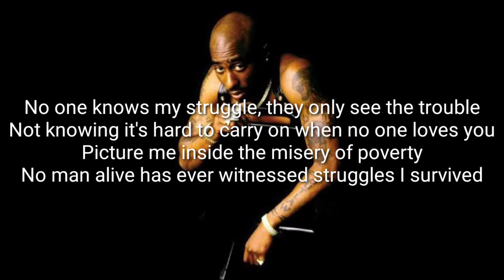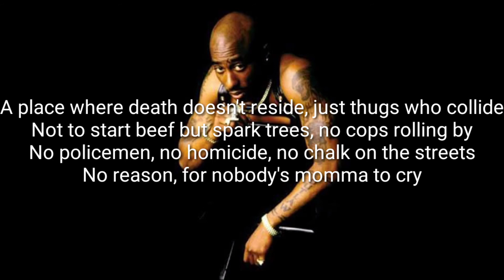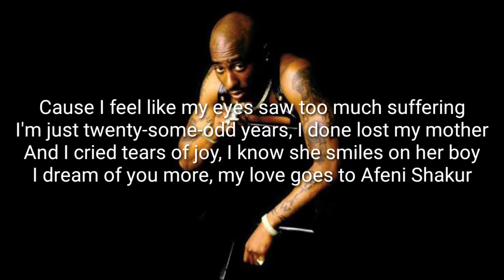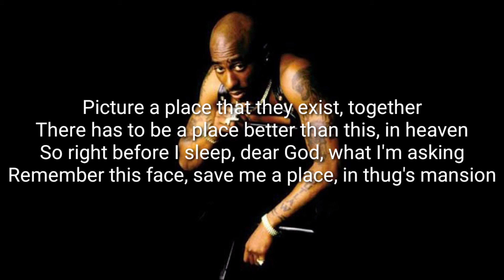Thugz Mansion - Tupac & Nas (Acoustic) Lyrics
Your Life Music

Lyrics

Shit, tired of getting shot at
Tired of getting chased by the police and arrested
Niggaz need a spot where WE can kick it
A spot where WE belong, that's just for us
Niggaz ain't gotta get all dressed up and be Hollywood
Y'knahmean? Where do niggaz go when we die?
Ain't no heaven for a thug nigga
That's why we go to thug mansion
That's the only place where thugs get in free and you gotta be a G
... at thug mansion

[2Pac:]
A place to spend my quiet nights, time to unwind
So much pressure in this life of mine, I cry at times
I once contemplated suicide, and woulda tried
But when I held that 9, all I could see was my momma's eyes
No one knows my struggle, they only see the trouble
Not knowing it's hard to carry on when no one loves you
Picture me inside the misery of poverty
No man alive has ever witnessed struggles I survived
Praying hard for better days, promise to hold on
Me and my dawgs ain't have a choice but to roll on
We found a family spot to kick it
Where we can drink liquor and no one bickers over trick shit
A spot where we can smoke in peace, and even though we G's
We still visualize places, that we can roll in peace
And in my mind's eye I see this place, the players go in fast
I got a spot for us all, so we can ball, at thug's mansion

[J. Phoenix (Nas):]
Every corner, every city
There's a place where life's a little easy
Little Hennessy, laid back and cool
Every hour, cause it's all good
Leave all the stress from the world outside
Every wrong done will be alright (I wanna go)
Nothing but peace (I wanna go) love (I wanna go nigga)
And street passion, every ghetto needs a thug mansion

[Nas:]
A place where death doesn't reside, just thugs who collide
Not to start beef but spark trees, no cops rolling by
No policemen, no homicide, no chalk on the streets
No reason, for nobody's momma to cry
See I'm a good guy, I'm trying to stick around for my daughter
But if I should die, I know all of my albums support her
This whole year's been crazy, asked the Holy Spirit to save me
Only difference from me and Ossie Davis, gray hair maybe
Cause I feel like my eyes saw too much suffering
I'm just twenty-some-odd years, I done lost my mother
And I cried tears of joy, I know she smiles on her boy
I dream of you more, my love goes to Afeni Shakur
Cause like Ann Jones, she raised a ghetto king in a war
And just for that alone she shouldn't feel no pain no more
Cause one day we'll all be together, sipping heavenly champagne
where angels soar, with golden wings in thug's mansion

[J. Phoenix:]
Every wrong done will be alright
Nothing but peace love

[2Pac:]
Dear momma don't cry, your baby boy's doing good
Tell the homies I'm in heaven and they ain't got hoods
Seen a show with Marvin Gaye last night, it had me shook
Dripping peppermint Schnapps, with Jackie Wilson, and Sam Cooke
Then some lady named Billie Holiday
Sang sitting there kicking it with Malcolm, 'til the day came
Little LaTasha sho' grown
Tell the lady in the liquor store that she's forgiven, so come home
Maybe in time you'll understand only God can save us
When Miles Davis cutting lose with the band
Just think of all the people that you knew in the past
that passed on, they in heaven, found peace at last
Picture a place that they exist, together
There has to be a place better than this, in heaven
So right before I sleep, dear God, what I'm asking
Remember this face, save me a place, in thug's mansion

[J. Phoenix (Nas):]